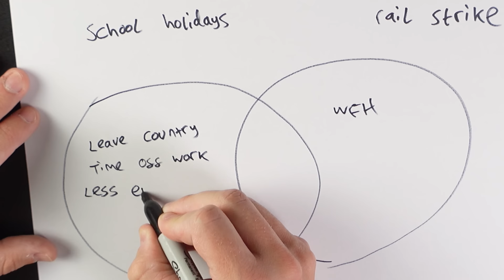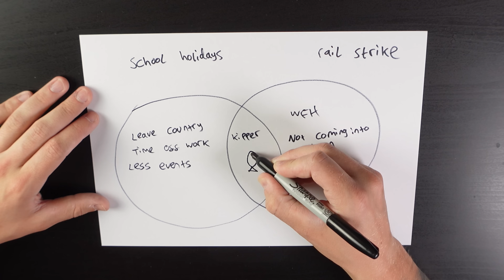Why Are School Holidays So Quiet in London?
🍹🌴 Get the Tropical Fruity yFood here!

Mainline Train Strike and School Holidays! Will I earn anything?

MY TAXI ESSENTIALS:
🚕 Everyday stuff
🎙 Audible Subscription

MY SET-UP:
🎙️ DJI Wireless Lav Microphone

CHAPTERS
00:00 - Intro
00:17 - A job so soon!
01:17 - Why is it so quiet?
03:38 - Breaking my own rule!
04:55 - Keep the change driver!
06:45 - Rods back door
07:29 - Matinees!
09:30 - A job in the park!
10:10 - Ken Square vs Ken Gdns Square?
12:32 - Don't try so hard
14:01 - Watch the lambo!
15:16 - The Selfridges shuttlebus
16:05 - Don't over-rank!
18:23 - Guess the hotel
19:00 - Do you know London?
20:22 - Penton Street
21:14 - KX evacuated?
21:40 - Bus stop hail
23:40 - Where is everyone?
24:37 - The most beautiful pub?
26:25 - Maida Vale please!